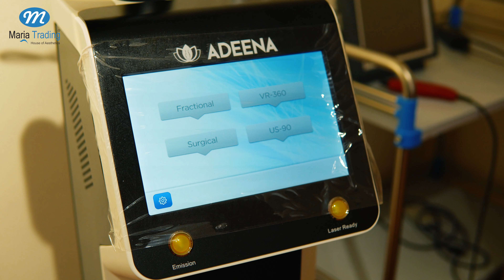Adeena fractional Co2Laser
تنصيب احدث أجهزة الFractional CO2 في عيادة الدكتورة سه لار الجاف (اخصائية الجلدية والتجميل) والدكتور جان العقراوي (اخصائي الجراحة التجميلية والتقويمية) وهو جهاز ال "ADEENA" من شركة ماريا تريدنغ البريطاني المنشأ حيث يتكون من ٤ اذرع ( ذراع الفراكشنال ،وذراع جراحي ،وايضا ذراعين للتجميل النسائي )

*يستخدم الجهاز لمعالجة:
-آثار حب الشباب
- آثار الحروق والجروح والعمليات
-آثار تشققات الحمل وتمدد الجلد
-تجديد ونضارة البشرة
-تقليص المسام الواسع
-تصبغات الجلد
-تجاعيد الوجه وشد البشرة
-إزالة الزوائد اللحمية والشامات والثآليل
-تضييق المهبل
-السلس البولي

العنوان: العراق- اربيل - القرية الايطالية الاولى- فيلا ١٤٠

Maria Trading | House of Aesthetics